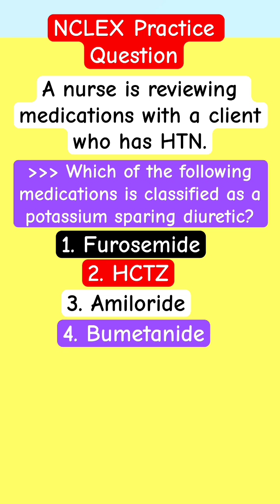Pharmacology Review: Cardiac Meds NCLEX Practice Question Nursing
Pharmacology Review for nursing students on Cardiac Meds NCLEX Practice Question.
You will learn to practice and answer cardiac medications for nursing students, ATI, HESI or nclex-rn, nclex-pn and next gen nclex. A great resources for pharmacology for nursing students.